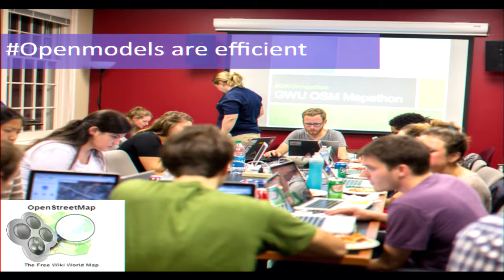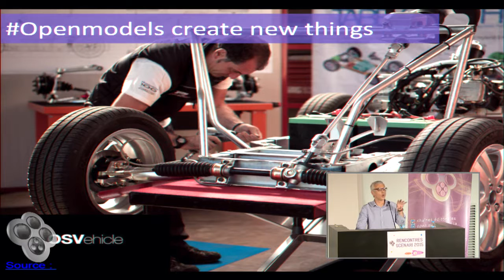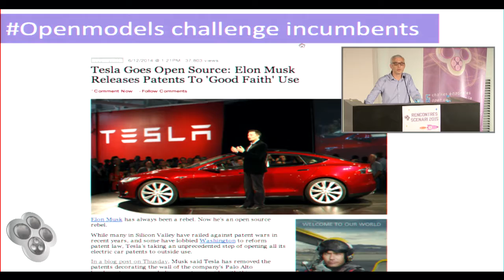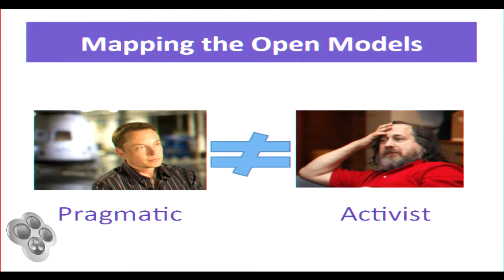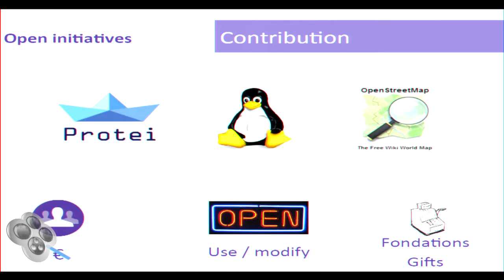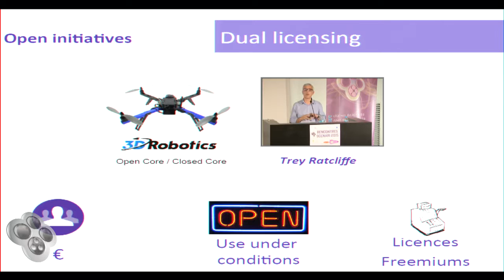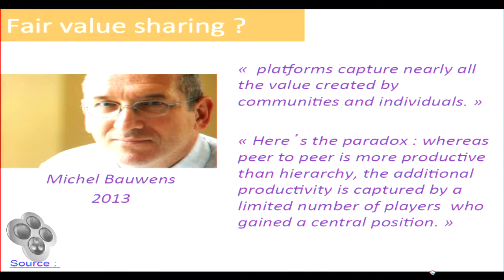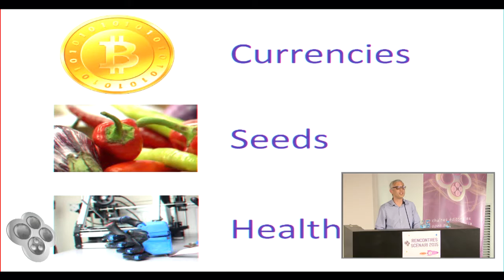Rencontres Scenari 2015 - Openmodel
Retrouvez l'intervention sur les Open Models qui sont en train de tout changer avec Louis-David Benyayer.